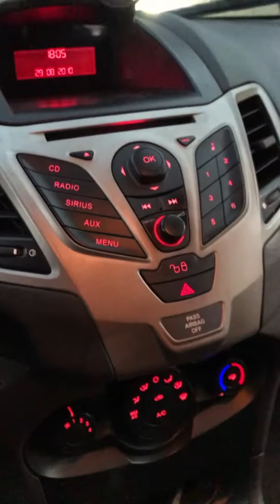Vendido: FORD FIESTA | 1.6 SE SEDAN 16V | FLEX 4P MANUAL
Ano: 2010/2011 completo KM: 82.800

Itens de veículo
Airbag
Alarme
Ar quente
Banco com regulagem de altura e em couro
Computador de bordo
Desembaçador traseiro
Ar condicionado
Encosto de cabeça traseiro
Rádio
Rodas de liga leve
Travas elétricas
Vidros elétricos
Volante com regulagem de altura
Direção hidráulica